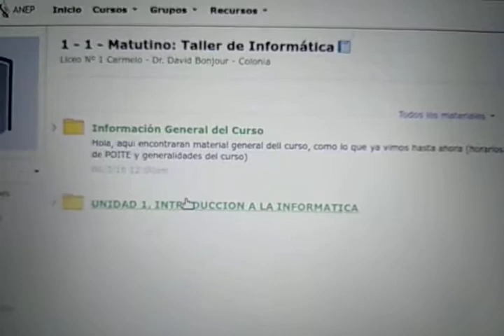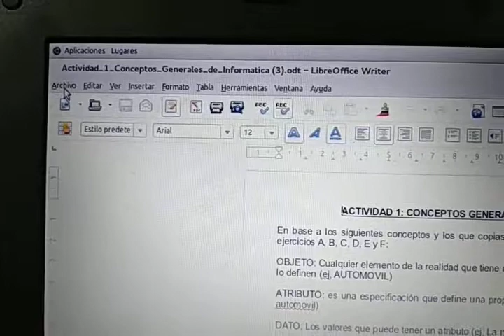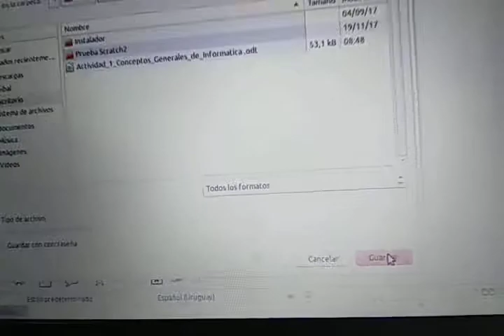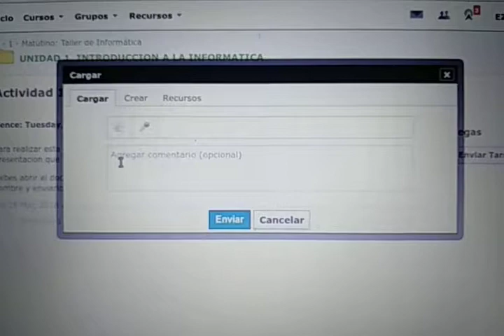Como descargar una tarea y como entregarla en CREA 2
Este es mi primer tutorial. La idea es enseñar como descargar una actividad y luego enviarla en la plataforma CREA 2.